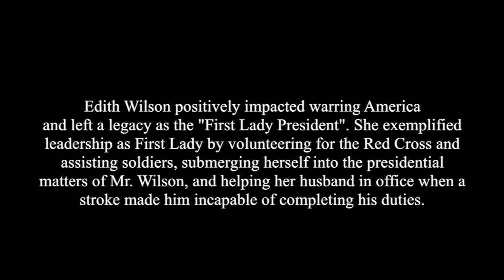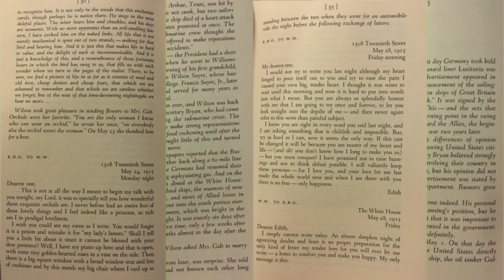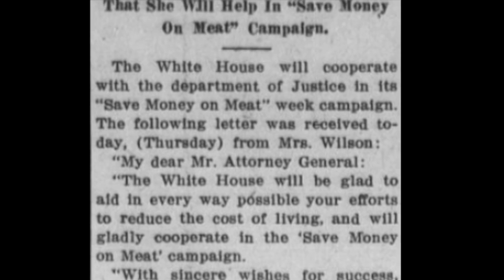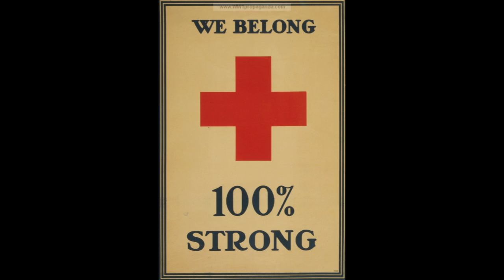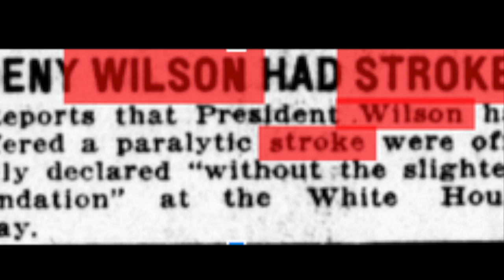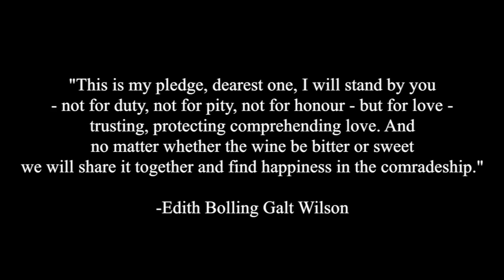Edith Wilson NHD documentary